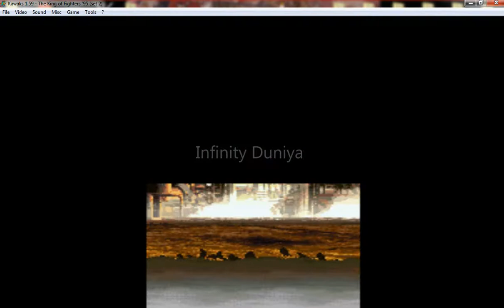the king of fighters 95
channel!
There will be new video uploads form time to time